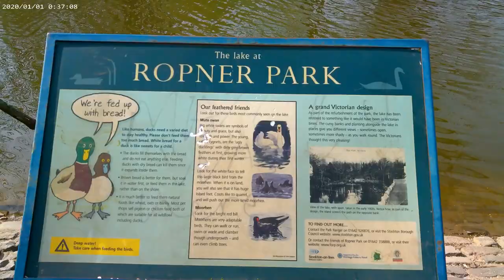Ropner Park March 2021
A little trip to the next town over thanks to the lifting of some lockdown restrictions. This is Ropner Park with Sean and Sean (my son and a good friend who happen to share the same forename).